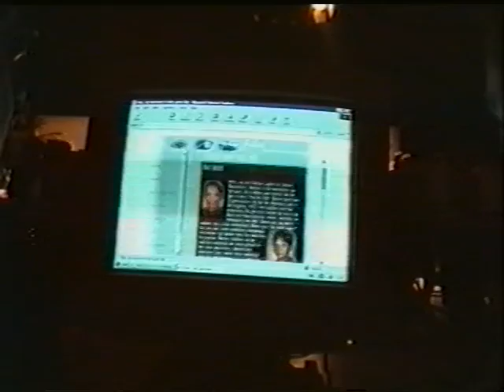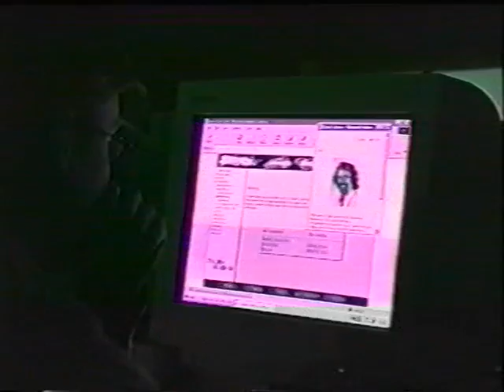Hilversum Thinkquest 2000 1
Prijsuitreiking